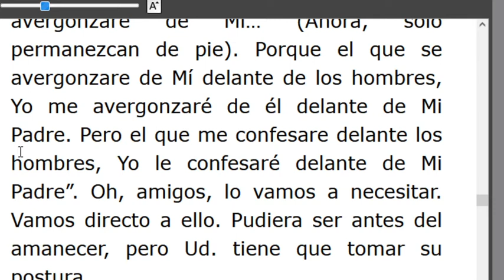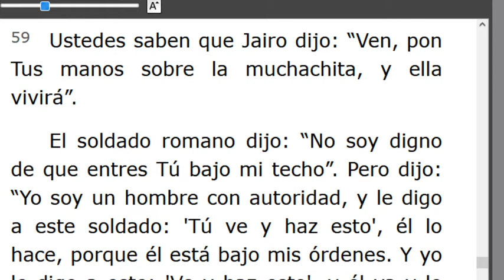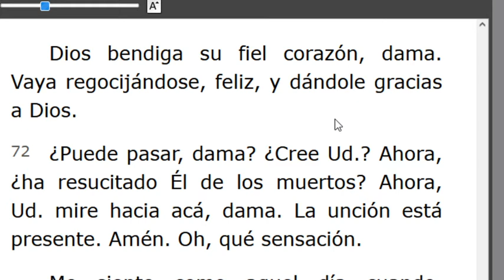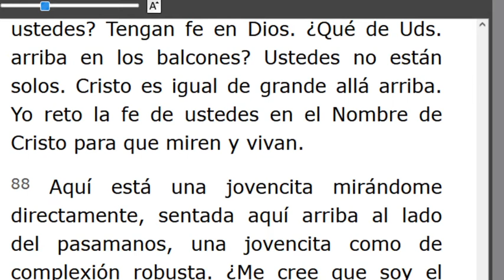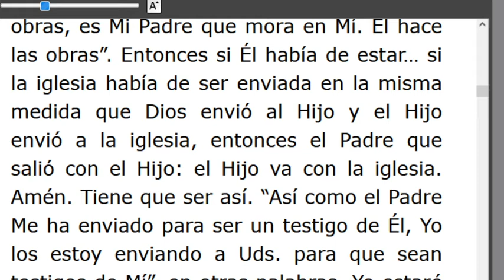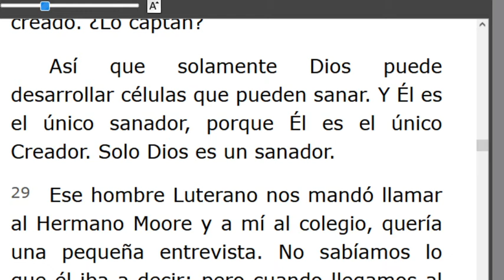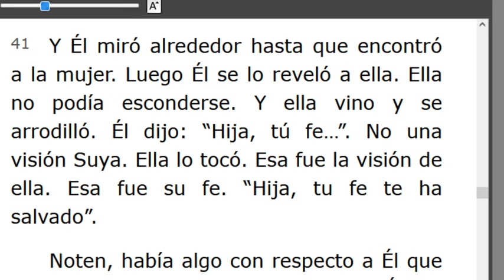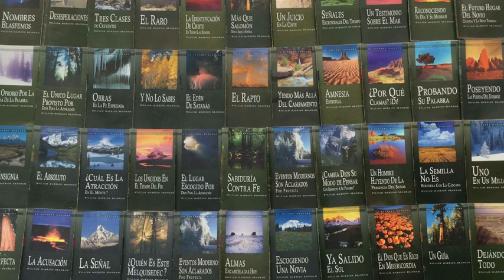LECTURA DE LOS MENSAJES DEL PROFETA !!ELIAS!! WILLIAN MARRION BRANHAM DESDE EL AÑO 1947 Hasta1965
J e r e m i a s   50:
28. VOZ DE LOS QUE HUYEN  y ESCAPAN DE LA TIERRA  DE BABILONIA, PARA DAR EN SION LAS NUEVAS DE LA  RETRIBUCIÓN DE JEHOVÁ NUESTRO DIOS, DE LA VENGANZA DE SU TEMPLO.

=== INICIA: BARTIMEO EL CIEGO- 57-0127E.. Párrafo: 43...TERMINA Párrafo: 90..
=== INICIA: SEÑORES, QUISIÉRAMOS VER A JESÚS - 57-0226...TERMINA Párrafo: 49..